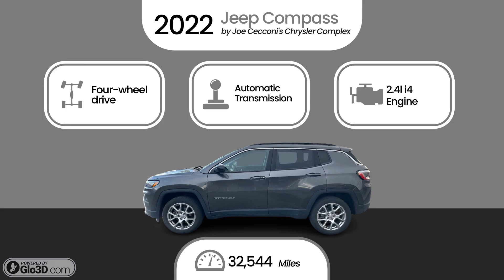2022 Jeep Compass by Joe Cecconi's Chrysler Complex Stock- 10135P $22890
Discover the thrill of adventure with The 2022 Jeep Compass. This compact SUV seamlessly blends style and capability, offering cutting-edge technology and off-road performance. Elevate your journey and embrace the freedom of the open road with comfortable interiors and innovative features designed for every explorer.